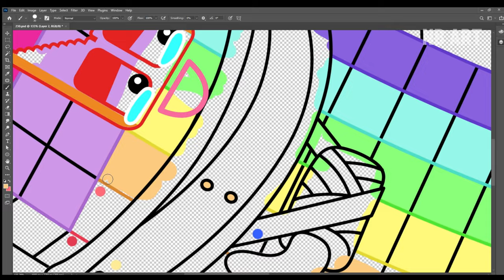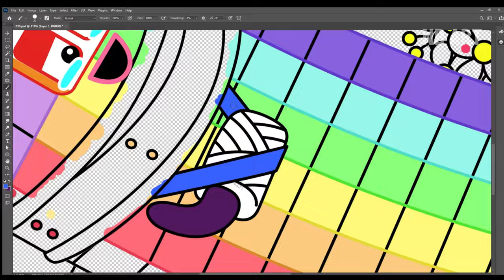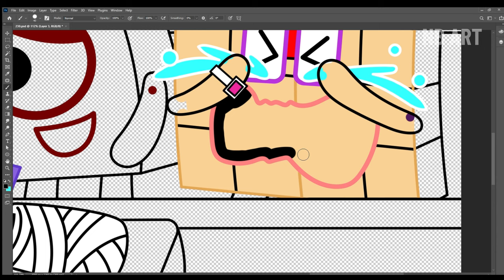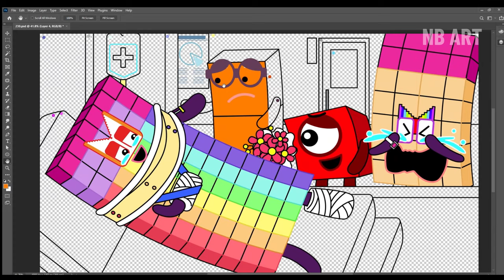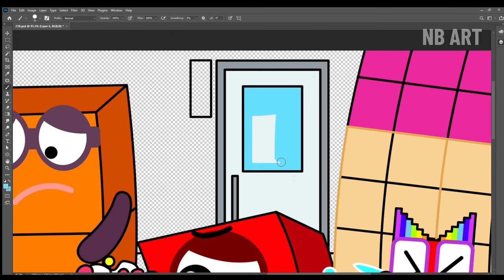Oh No, Numberblocks 78 Had Accident | Numberblocks Fanmade Coloring Story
Tools: Adobe Photoshop
Recorder: Camtasia
Edited video : Camtasia